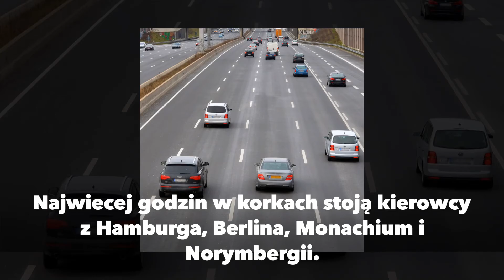Druzgocące dane. Tyle czasu i kasy tracisz przez korki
W 2019 roku w Niemczech zarejestrowano 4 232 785 samochodów. To o 5% więcej w porównaniu do roku 2018. Negatywne konsekwencje wzrostu widać w liczbach i zakorkowanych miastach. Sprawdź, ile godzin rocznie tracisz stojąc w korkach.

Społeczność Polaków w Niemczech, oferty pracy dla Polaków w
Niemczech i więcej.